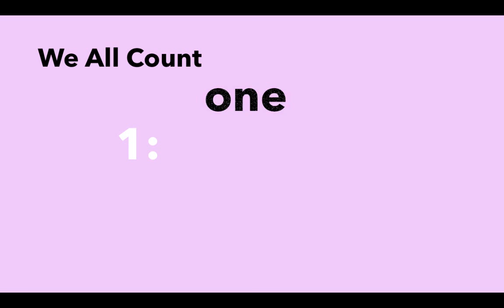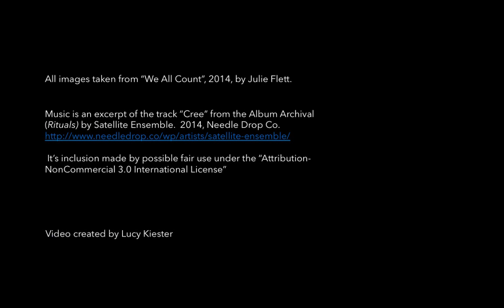We All Count: A Book of Cree Numbers by Julie Flett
Published by Native Northwest.

Book Trailer by Lucy Kiester

The Children’s Literature Roundtables of Canada Information Book Award is given to a book that arouses interest, stimulates curiosity, captures the imagination, and fosters concern for the world around us. The award’s aim is to recognize excellence in Canadian publishing of non-fiction for children. The criteria include accuracy, clarity, imaginative approach, appropriateness of organization and format, and sensitivity to ethnocentric and gender biases.

This book trailer was commissioned by the Vancouver Children's Literature Roundtable, and produced with the support of The iSchool@UBC, Dr. Kathie Shoemaker and Dr. Eric Meyers